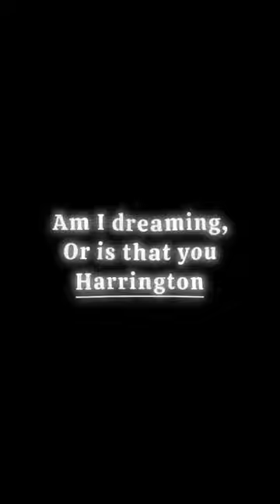Chris as Steve😍chrissturniolo